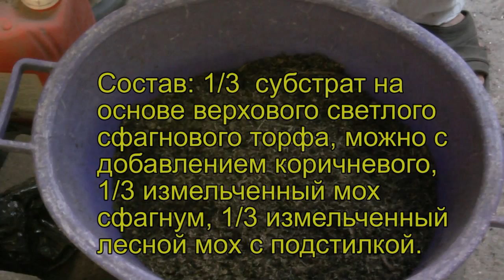Готовим субстрат для посадки стрептокарпусов